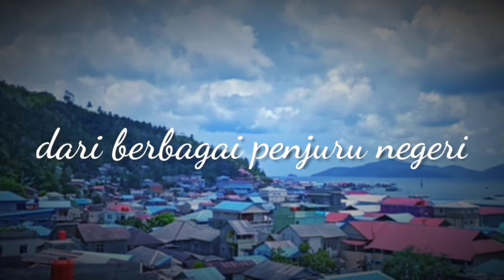NGABUBURIT KE AIR TERJUN TEMBURUN || Alami, Keren Banget..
Ngabuburit sore kami hari ini ke Air Terjun Temburun, Kec. Siantan Timur, Kep. Anambas. Perjalanan sekitar 15-20 menit dari Kota Tarempa, air terjun ini memberikan suasana yang alami, seger dan keren banget. Karena selain mudah dijangkau menggunakan kendaraan bermotor, air terjun memiliki beragam pilihan lokasi untuk mandi dan bermain air, disebabkan terdiri dari 7 tingkat dengan pesona yang berbeda-beda.

Nantikan terus perjalanan kami menikmati indahnya bumi Indonesia lainnya dengan mendukung channel ini :
SHARE ya..

Terimakasih.